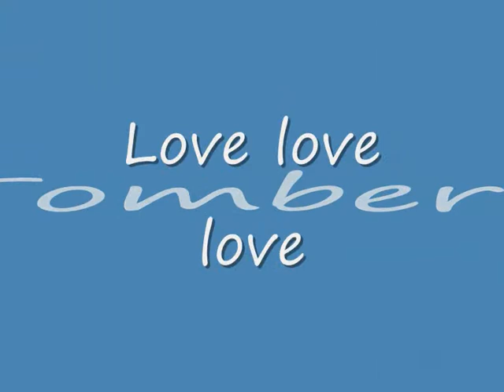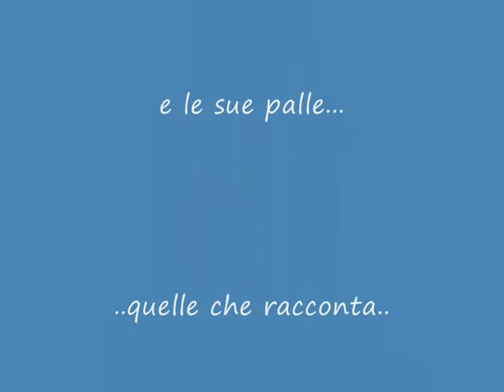IL Presidente.wmv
Affermazioni assurde.